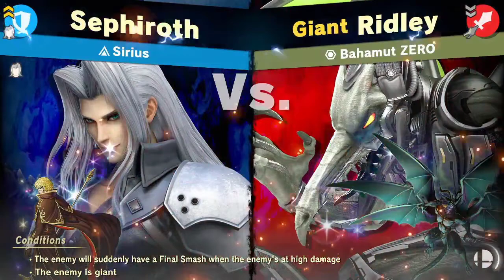Final Fantasy 7 Spirit Board! Smash Ultimate Gameplay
We unlock all the Final Fantasy 7 DLC spirits!